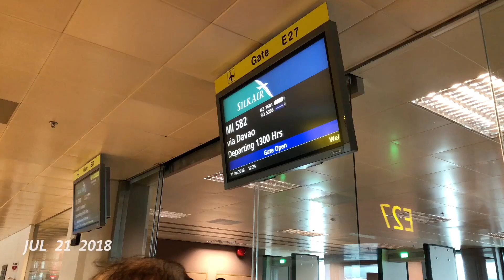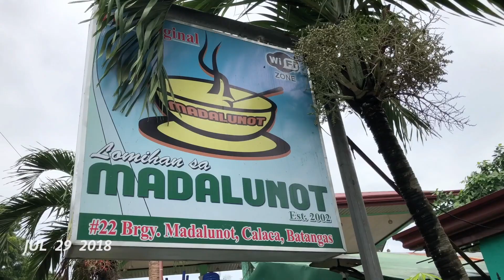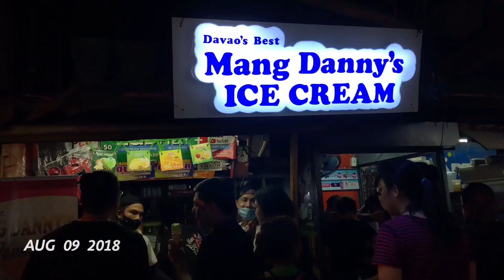🇵🇭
First long haul travel to the best place on earth: HOME.

Clips combined through © 1SE app.
Final edit with iMovie.